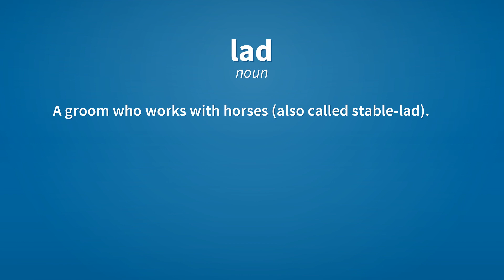Lad | Meaning of lad 📖 📖 📖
See here, the meanings of the word lad, as video and text.

lad (noun)
    A boy or young man.

lad (noun)
    A familiar term of address for a young man.
        Come here, lad, and help me shift these boxes.

lad (noun)
    A groom who works with horses (also called stable-lad).

Reference:
    lad